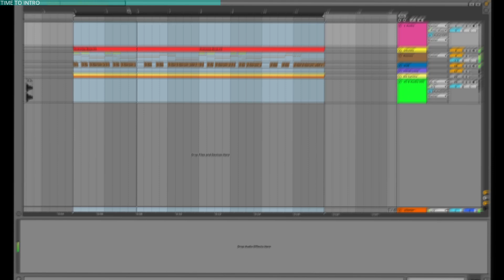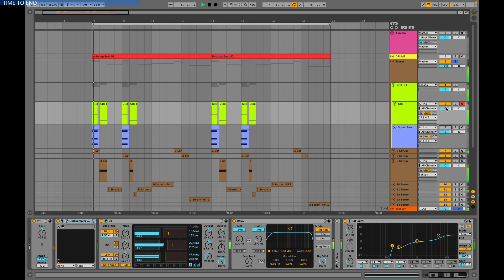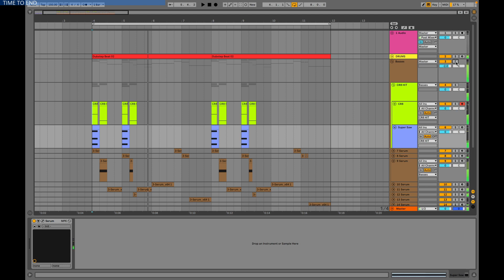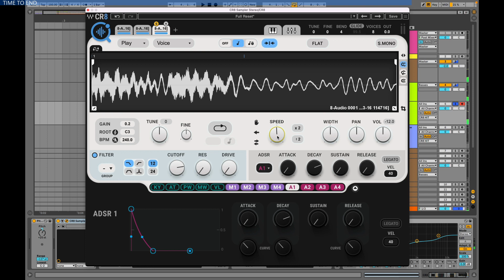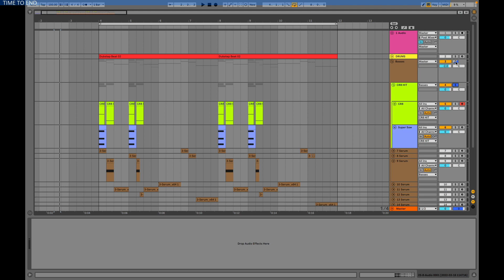I AM OBSESSED BY THIS NEW CREATIVE TOOL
Waves CR8 is a crazy good tool. I know it is meant to be an Ableton Live Simpler wannabe but still. It's warping modes inpire me to make cool new sounds. Let me show you what I mean in using Waves CR8 inside Ableton Live 11. Enjoy!